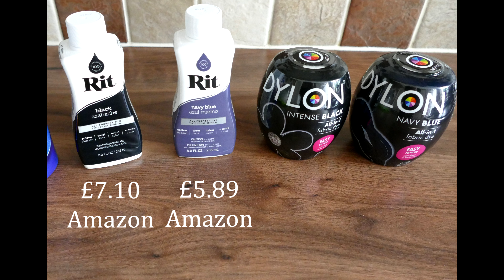Rit Dye vs Dylon Dye ~ How to dye Jeans